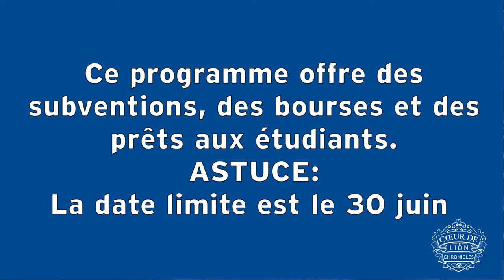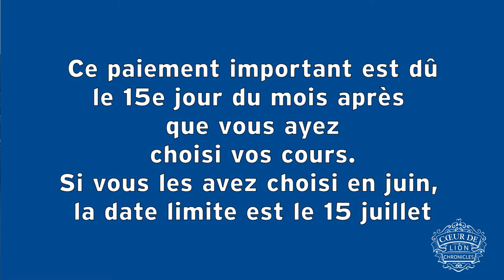All-Star Game Show | Coeur de Lion Chronicles - Ep. 3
In this all-star episode, Matt and Marie go head-to-head in this battle of the minds as they get tested on financial information and Glendon trivia.

Dans cet épisode rempli de vedettes, Matt et Marie s’affrontent pour déterminer qui en sait le plus sur les questions d’argent et Glendon en général.

3